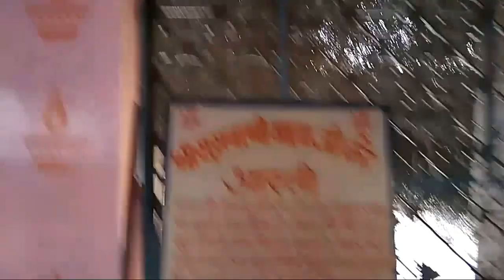Shree Suswani Mataji Aarti and Darshan in Morkhana Dham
To download Suswani Mata Ji ki Aarti Audio in MP3 format (256 Kbps CBR)

Karuna Jinki Itni Nirali,
Mamta Jinki Sabse Pyaari,
Iss Jag Ki Maa Hai Rakhwali,
Naam Hai Unka Mata Suswani.